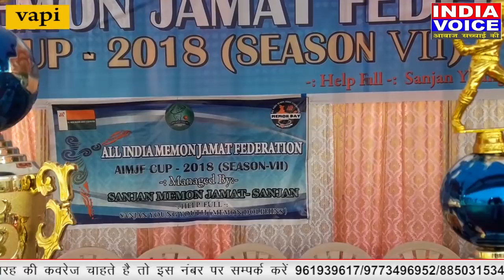All India Memon Jamat Federation(cricket tournament 2018 )